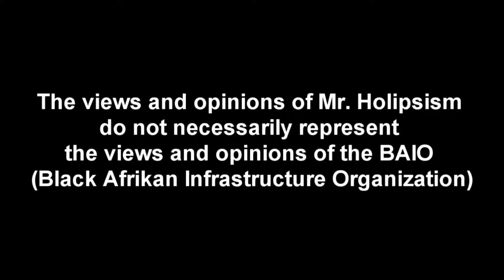Sista Paris Milan On BAIO Radio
Sista Paris Milan calls into the Holipsism's Haven BTR show on BAIO Radio and mixes it up with Mr. Holipsism & Big Dev on the subject of police brutality

What Happens After Cops Start Getting Shot?

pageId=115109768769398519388